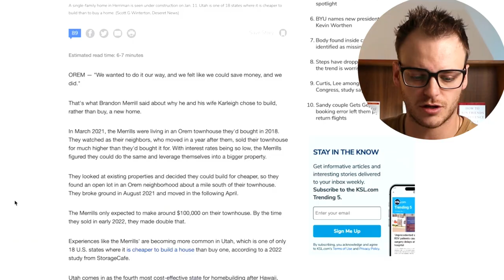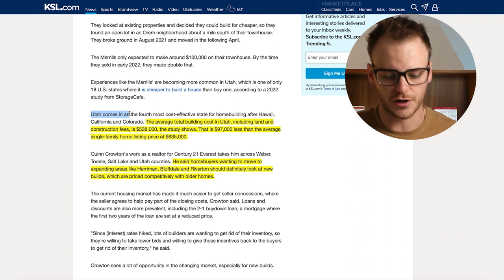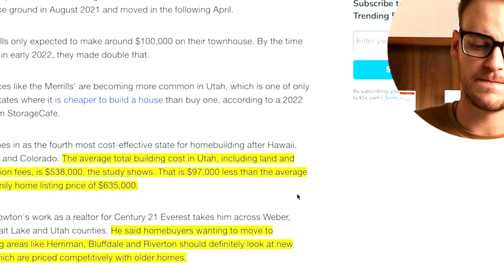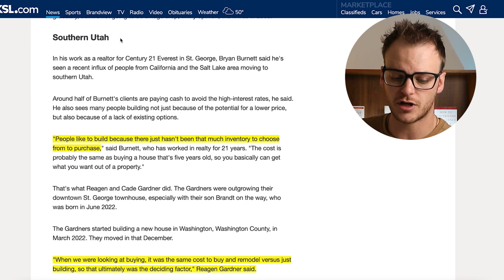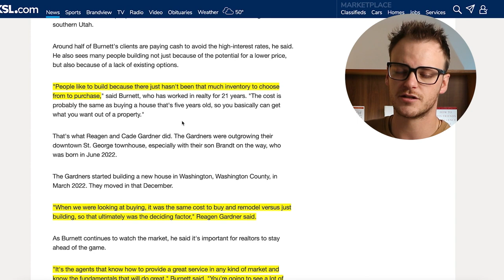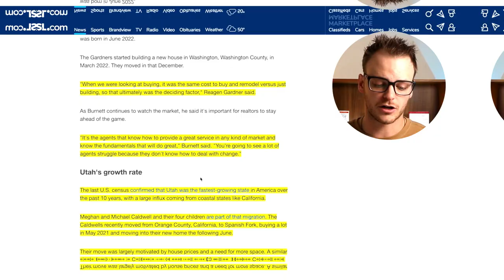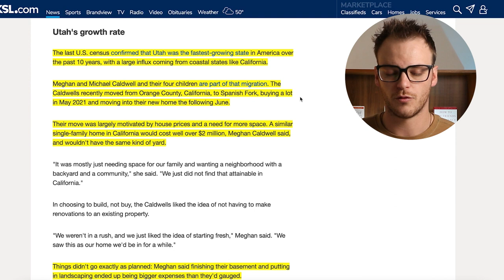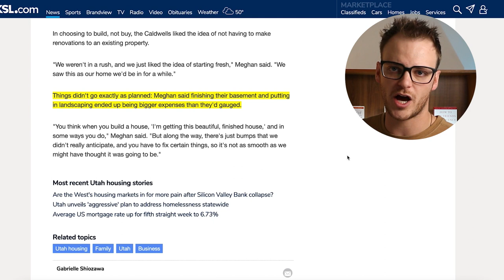CHEAP New Construction Homes In Utah